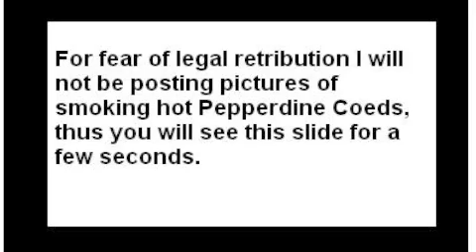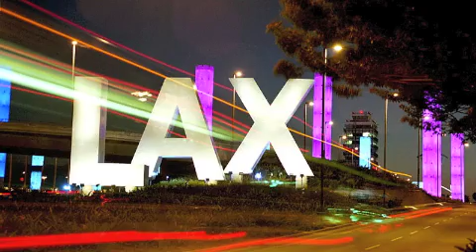2011 WCC Men's Basketball Tournament Opera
A celebration of the 2011 WCC Men's Basketball Tournament.